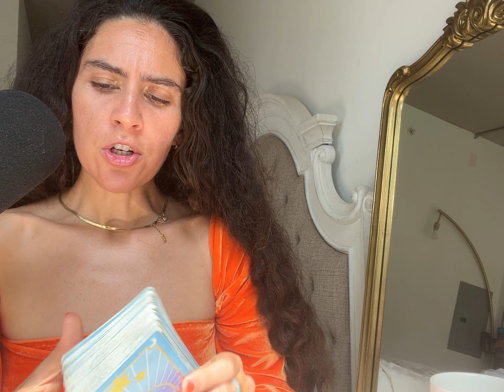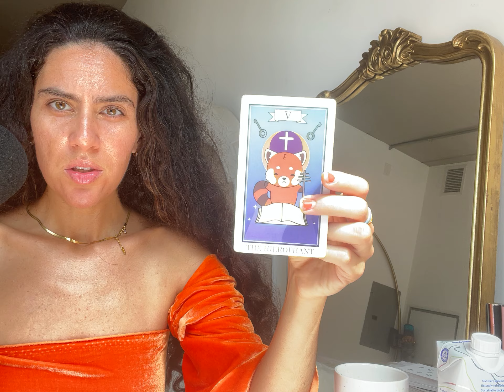SAGITTARIUS SEPTEMBER 1 SAGITTARIUS DO YOU REALIZE WHAT YOU MANIFESTED? 😳😱MIND BLOWN ❤️💕😭💸💸🤑🫅🫅🤓💋🎩🧿